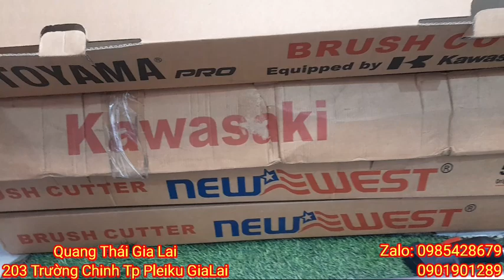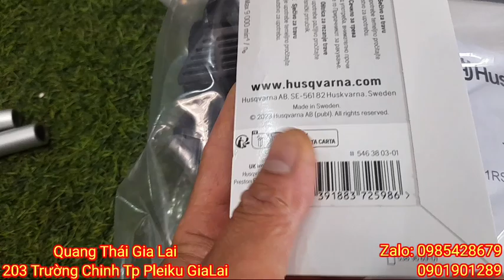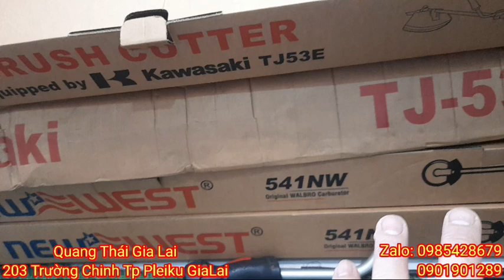THANH LÝ CẦN CẮT CỎ HUSQVARNA VÀ MARUYAMA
203 Trường Chinh Tp Pleiku GiaLai
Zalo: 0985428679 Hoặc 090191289